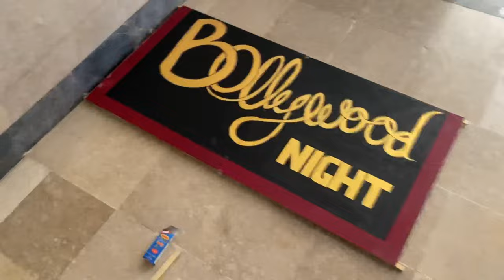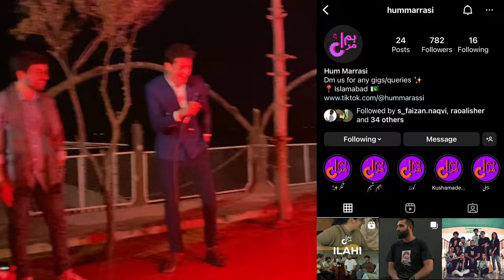CRAZIEST WELCOME 2.0 "2022"|Comsats University Islamabad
All images,videos,pictures shown in the video belongs to their owner.